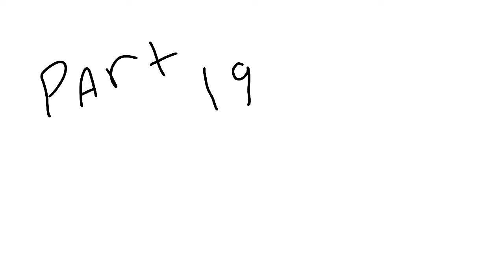MAP PARTS FOR ITZ COOKIE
Yeah sorry it looks kinda bad I made this in only an hour because I had limited time
And that’s because I got a concussion yesterday and my mom said apparently when you have a concussion you shouldn’t be on technology much

And also merry Christmas!
Or whatever you celebrate